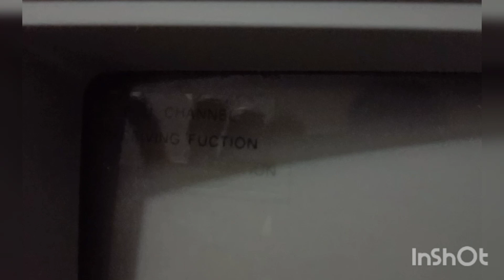VICTOR B/W TV (VT-1301) 📺 FOR SALE, 98729-13743.